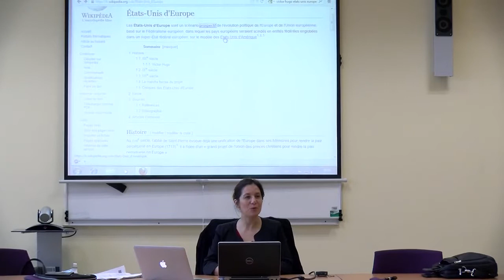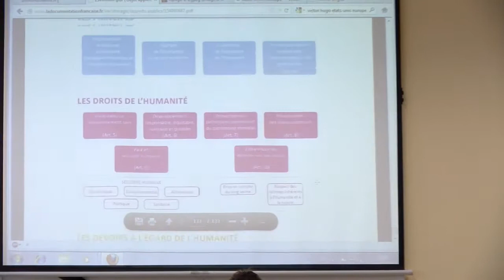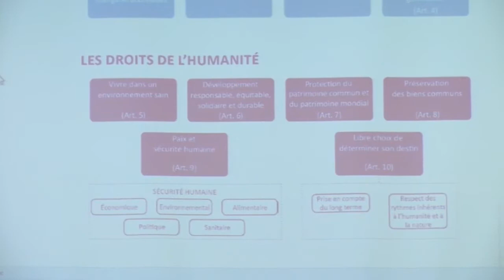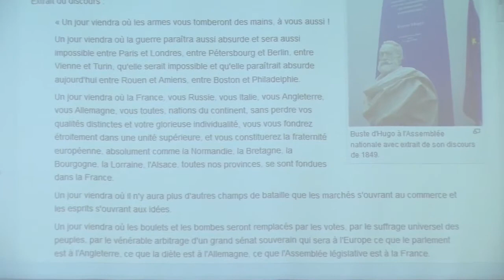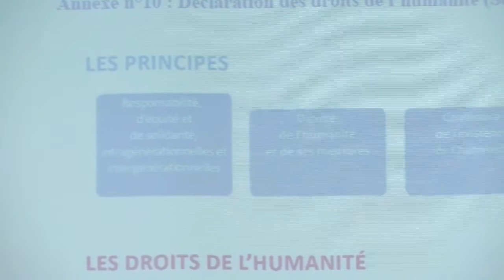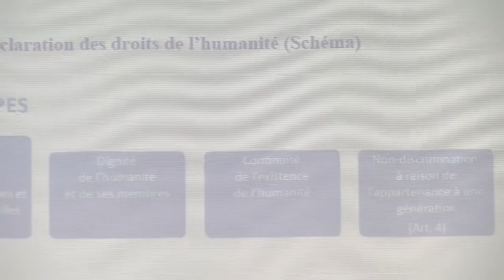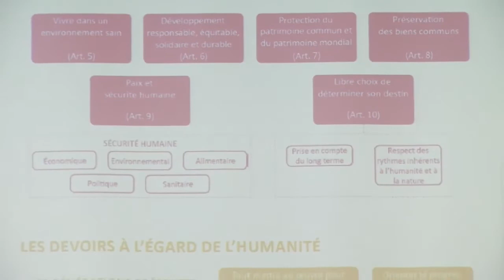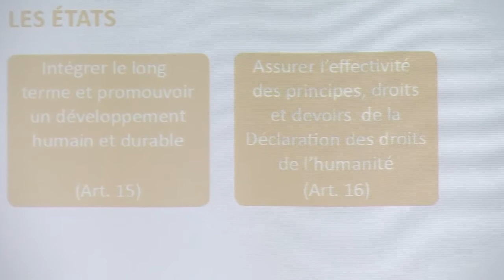Déclaration universelle des droits de l'Humanité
Conférence d’Émilie Gaillard, Maître de Conférences à l’Université de Caen et membre associé à l’IODE  (UMR CNRS 6262), qui a eu lieu le 14 décembre 2015 à la Faculté de Droit et de Science Politique de l'Université de Rennes 1.